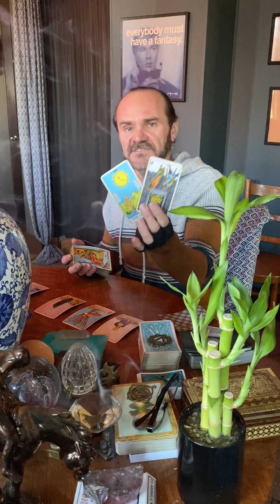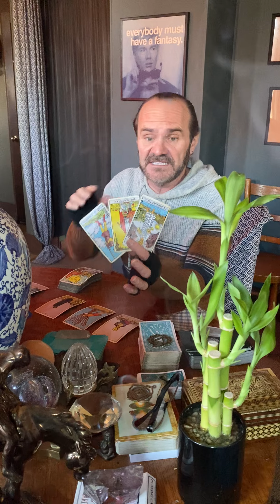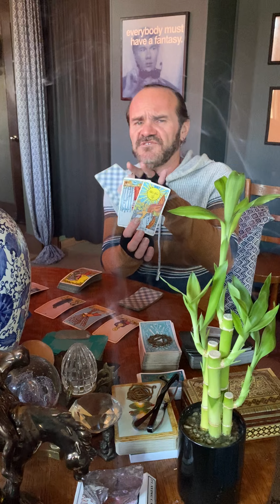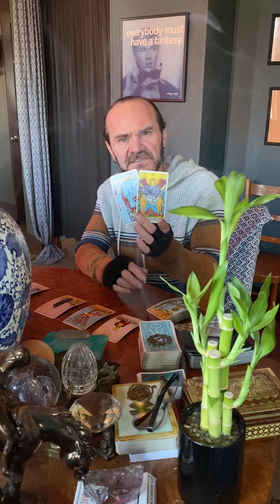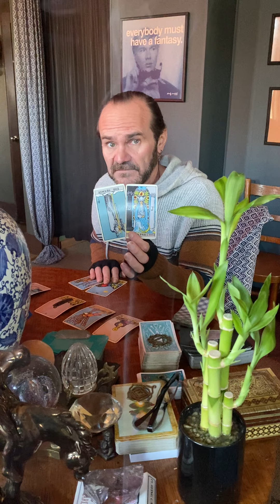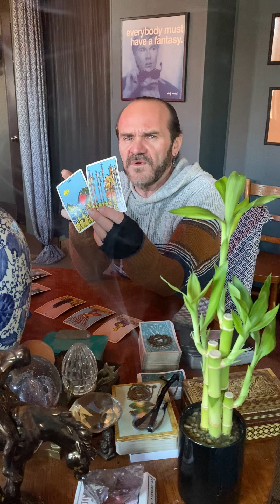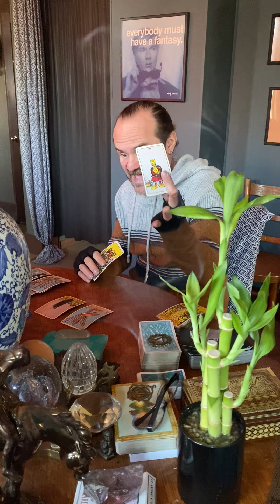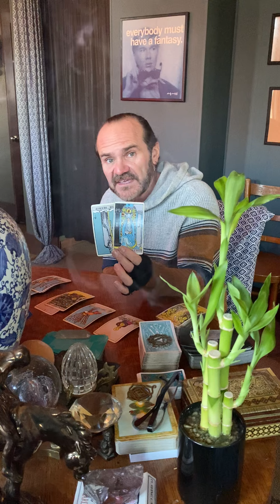JDS Tarot. Fire Signs you continue to ❤️ yourself, someone has regrets!